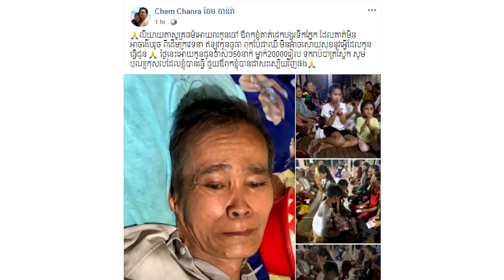ក្ដុកក្ដួល!ឪពុកពាក់មី ដេកបង្ហូរទឹកភ្នែក ដែលគាត់មិនអាចងើបរួច​ពីដើមក្រ វេទនា​ ឥឡូវកូនធូរធារ​ បែរជាឈឺ​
សូមអធ្យាស្រ័យ

ចំពោះការមិនបានតប ខំមិនបានគ្រប់គ្នា

Ms Socheata